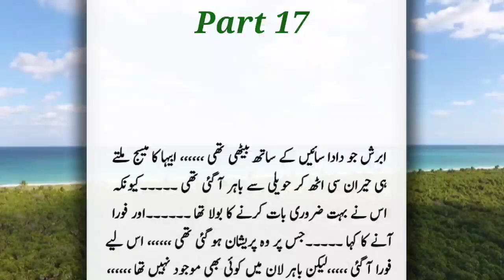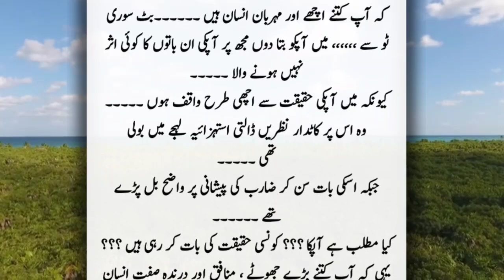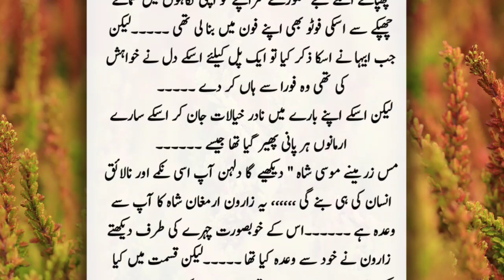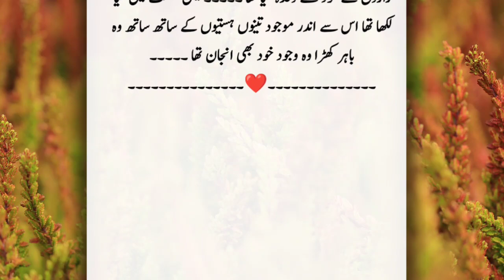Nikha ki teyariya|Part 17|hawali base|forced marriage base